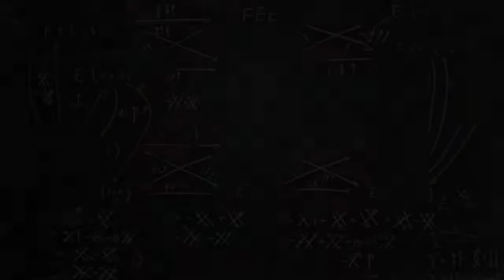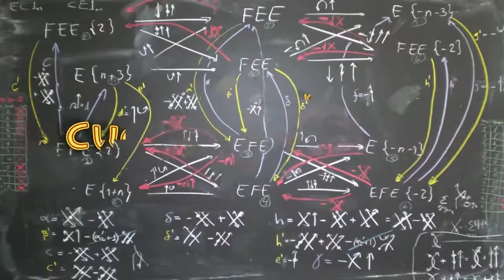Michio Kaku Where Will The Digital Economy Take Us